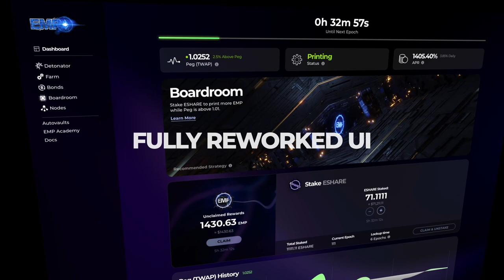EMP MONEY | New UI Cinematic Trailer Reveal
This is a sneak peek of our brand-new UI to be released shortly with fully integrated statistics, charting, analytics, tooltips, animation, and a streamlined user experience. We have set ourselves apart economically, now it's time to set ourselves apart visually as well. Get ready!

EMP.Money is a revolutionary defi protocol on the Binance Smart Chain (BSC). EMP's token value is algorithmically pegged to the value of Ethereum (ETH). As the value of ETH goes up and down, our ecosystem is able to mint new EMP in a responsible manner to maintain the EMP/ETH correlation. This process is known as seigniorage and is what the world's money supply is based on in traditional markets.

EMP is pegged via algorithmic code to a 4,000:1 ratio to ETH. $40k ETH = $10 EMP PEG
Enjoy high yields normally only found on high-risk assets, but with exposure to ETH instead!

EMP has also implemented numerous smart contracts and other earning opportunities including nodes, Detonator (ROI contract), yield farming, and other economic incentives to provide the ultimate passive income.